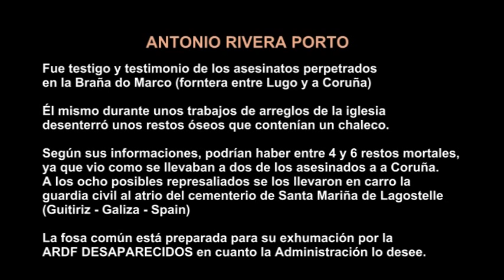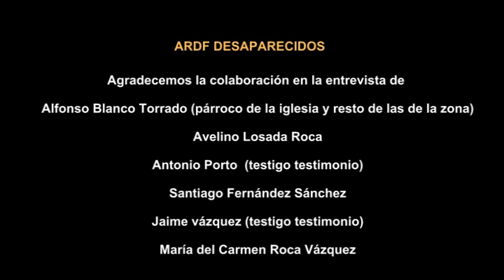ARDF DESAPARECIDOS ENTREVISTA A D. ANTONIO RIVERA PORTO VÍCTIMA DEL FRANQUISMO A CORUÑA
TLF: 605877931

S.C.C. 2011